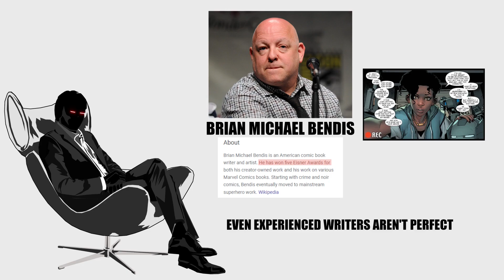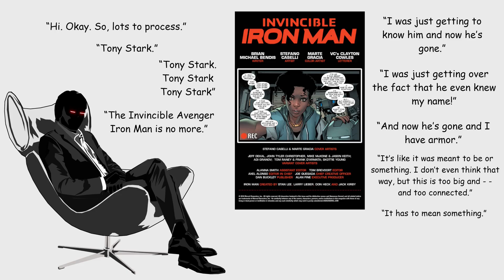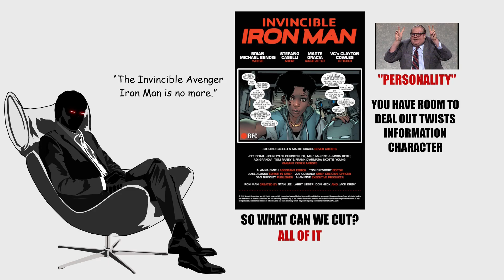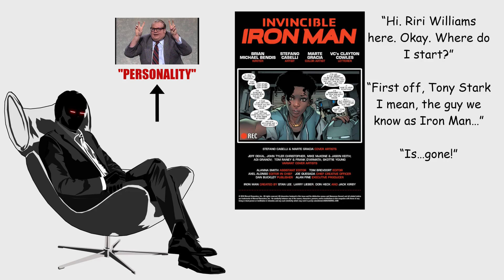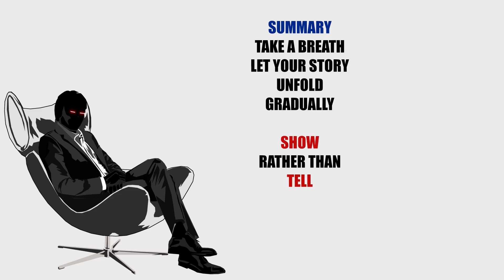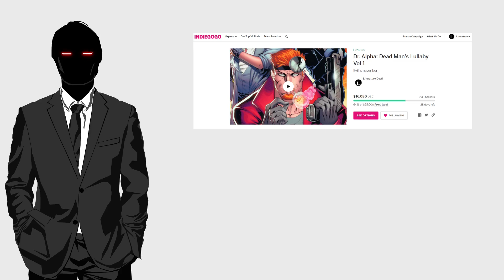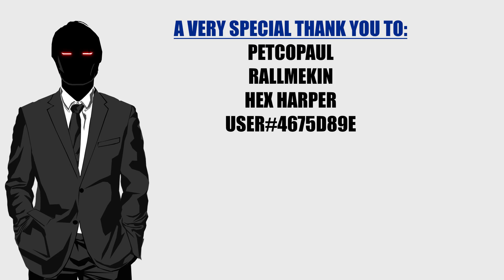The Totally Quirky Intro of Riri Williams (New Dr. Alpha Comic!)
Brian Michael Bendis introduces us to the character of Riri Williams in a horrid mess of pros and spine tingling self-indulgence. But at least he knows his audience.